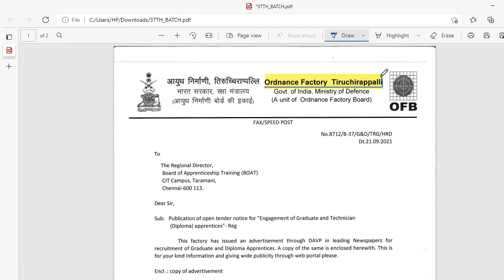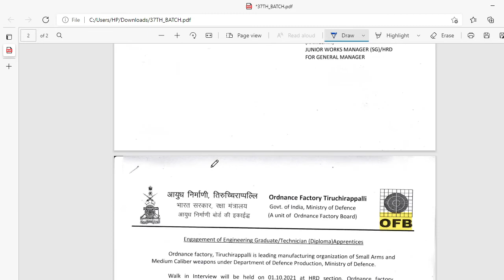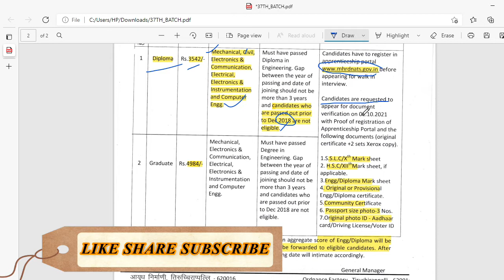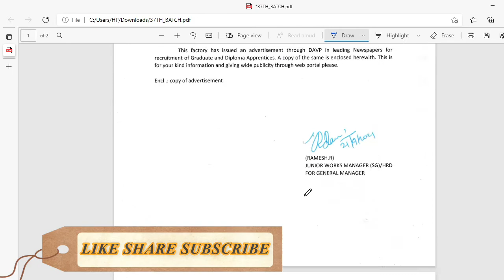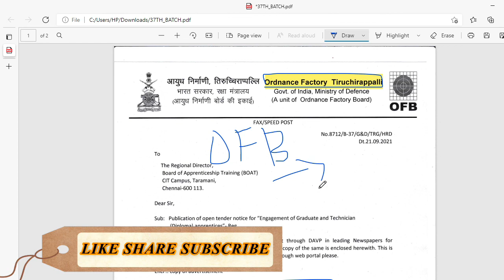OFB recruitment 2021 tamil || ofb recruitment 2021 apply online || ofb apprentice notification 2021